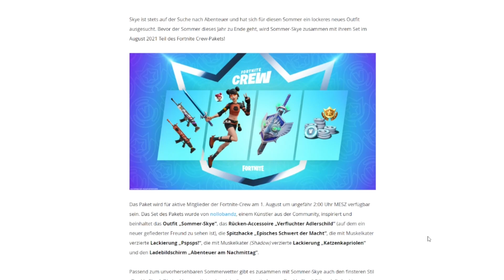Es wird heiß: Fortnite Crew Paket im August 2021 mit Sommer-Skye | Fortnite Battle Royale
Mit der Fortnite Crew hat Epic Games im Dezember 2020 ein monatliches Abo für Fortnite Battle Royale herausgebracht. Mitglieder der Fortnite Crew erhalten monatlich ein Crew Paket / Crew Pack, sowie Zugriff auf den Battle Pass und 1.000 V-Bucks. Ich zeige euch in diesem Video die Inhalte des Crew Pakets / Crew Packs und ob bzw. welche weiteren Vorteile oder Änderungen euch im August 2021 erwarten.

Hier geht’s zur offiziellen Fortnite Crew Seite von Epic Games für August 2021

Hier erkläre ich euch, wie im Video erwähnt, die Basics zum Fortnite Crew Abo und berechne, ob es sich lohnt

Wie im Video erwähnt, erkläre ich euch hier, warum ihr kein dauerhaftes Abo abschließen solltet und wie ihr ein zweites Fortnite Crew Paket / Crew Pack kostenlos erhaltet

Wenn ihr auch in Zukunft weitere Videos von mir zu Fortnite sehen wollt, dann lasst ein kostenloses Abo da. Folgt mir gerne auch auf meinen anderen Kanälen.